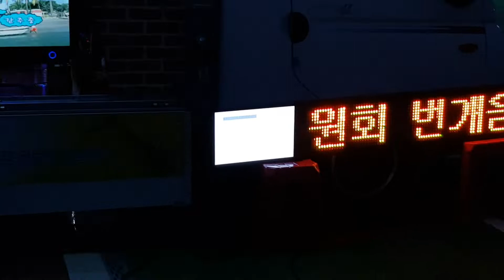잊혀진계절-조용철무대차 51회쨰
대창면문화센터 야외무대 준공 기념, 주민자치위원회 번개 모임을 잔디 운동장에서 시원하게 열었습니다. 옆에 있는 이  야외 무대는 폐교된 학교의 운동장에 건설하여 아직 개관식도 안 한 생생한 무대입니다. 오래된 옛친구의 하모니카 연주를 감상 하시겠습니다.